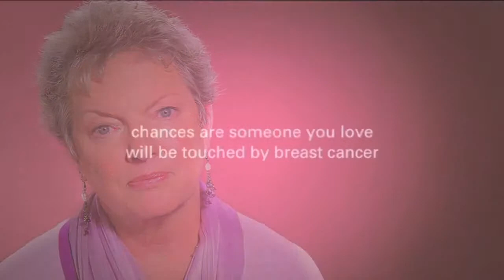Explaining Oncotype DX Test Results To Newly Diagnosed Patients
In this video, Dr. Shawna C. Willey discusses how she explains the Oncotype DX test results to her breast cancer patients.